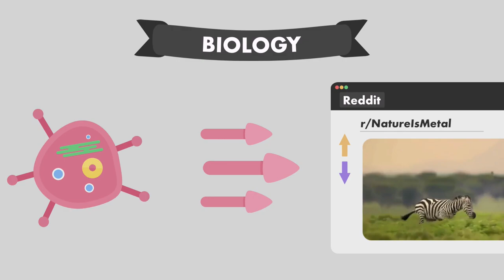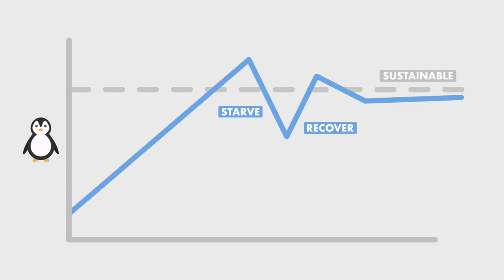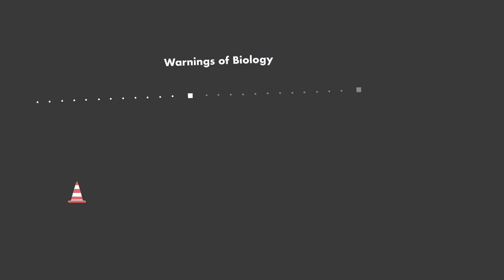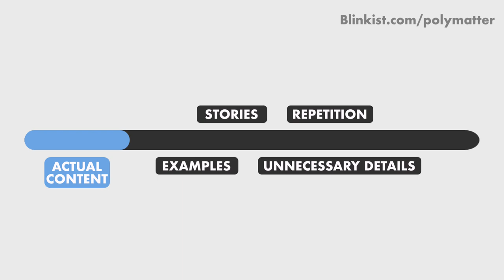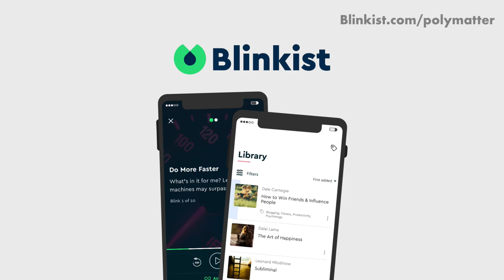The Biology of Business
The fields of biology and economics essentially study the same thing: finite resources and their allocation, meaning they have a lot to learn from each other.

If these topics interested you, here are some related books and websites that were used in the research for this video: